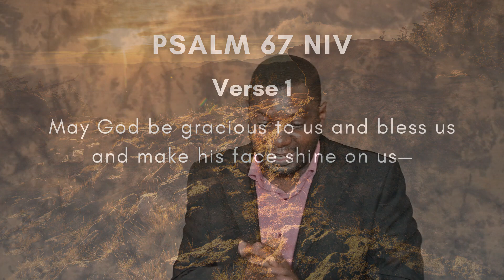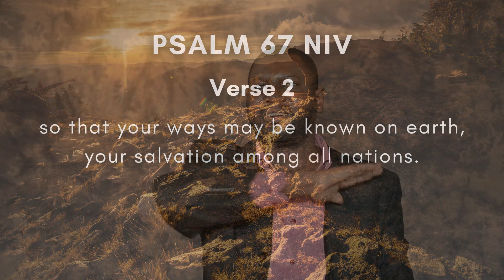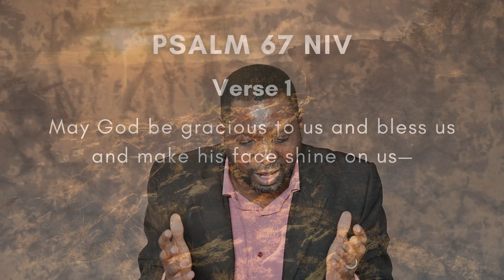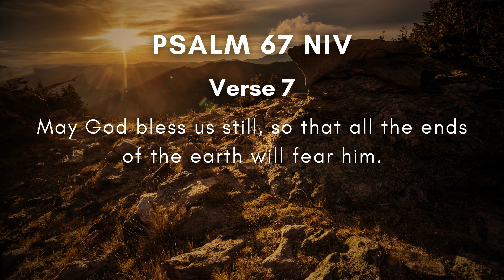The Invocation of The Psalmist